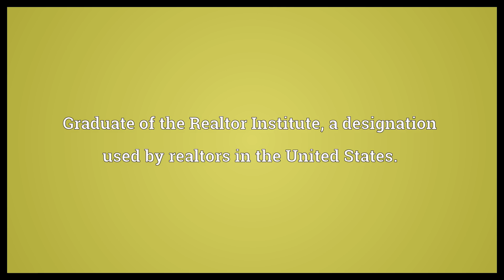GRI Meaning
Video shows what GRI means. George Rex Imperator , the official cipher of King George V.. Graduate of the Realtor Institute, a designation used by realtors in the United States..  GRI Meaning. How to pronounce, definition audio dictionary. How to say GRI. Powered by MaryTTS, Wiktionary